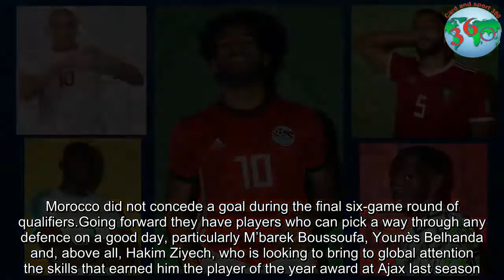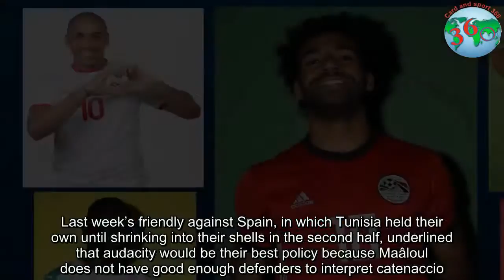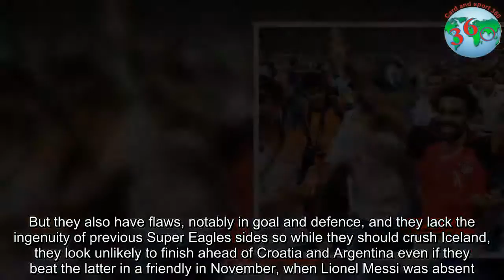Africa’s teams have talent and calm. Can they make World Cup history?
Morocco, Nigeria, Tunisia and Senegal have reason to be confident but all five going beyond the groups looks optimistic Established powers used not to see African teams coming.That was the case literally in 1982, when West Germany’s manager, Jupp Derwall, decided against asking his squad to watch a video of Algeria before facing them because he feared his players would mock him for making the suggestion.Some of those players had, after all, boasted publicly that they would score a hatful of goals and play the match with cigars in their mouths.Algeria’s 2-1 victory over the European champions was a delicious lesson about the perils of hubris but also, to anyone willing to pay attention, about advances made by African teams.Tunisia thought they had made that point four years earlier when holding West Germany to a 0-0 draw (and beating Mexico) but apparently some folks needed telling more than once.Africa’s other participants in 1982, Cameroon, also performed well but also failed to reach the next round even though they did not lose a match.But from the next tournament onwards, starting with Morocco in 1986, an African representative has always reached the knockout stages.Four years ago Algeria and Nigeria made the last 16, seemingly indicating increased strength in depth across the continent.This year the bar could be raised higher, with all five African countries capable of getting out of their groups.On the flip side, there are grounds for believing this will be the first World Cup for 36 years in which every African team falls at the first hurdle.Let’s explore the Afro-optimist view.For a start, it is worth noting that all African squads in Russia seem relatively happy.This week’s dissolution of the Ghanaian Football Association following the exposure of systemic corruption served a reminder that the efforts of many African players continue to be sabotaged by oafs and miscreants.However the signs are the quintet at the World Cup are in decent hands, which is to say, at least, that the risks of schisms over bonuses or extraneous botheration appear to be low.That already gives African teams an edge over, say, Spain.Spain will meet Morocco, who are probably the most complete African team at this tournament and have been cast into the toughest pool.The Atlas Lions are a model of powerful unity under Hervé Renard, who has transformed them since taking charge two years ago.Their tight defence is screened by Karim El Ahmadi and built around Juventus’s Mehdi Benatia, whose wiliness at centre-back has helped the Wolves midfielder Romain Saïss to adapt well to being his sidekick.Morocco did not concede a goal during the final six-game round of qualifiers.Going forward they have players who can pick a way through any defence on a good day, particularly M’barek Boussoufa, Younès Belhanda and, above all, Hakim Ziyech, who is looking to bring to global attention the skills that earned him the player of the year award at Ajax last season.Beating Iran o